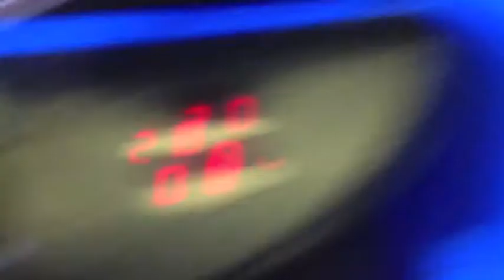A visit to the crane game- A lonely little mouse